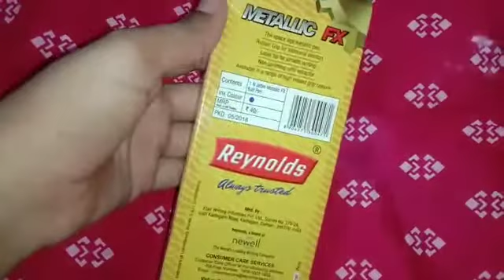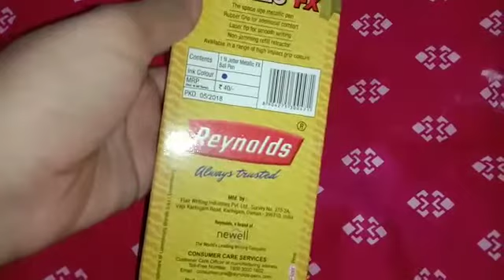Review:- Reynolds Jetter Metallic FX Pen🖊 ️| Smooth Handwriting|Best Teacher's Day Gift